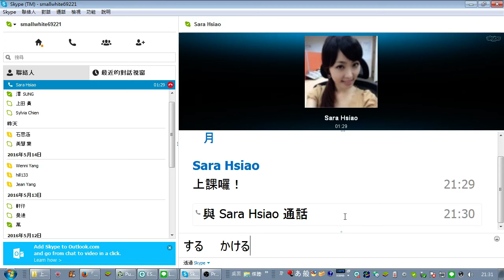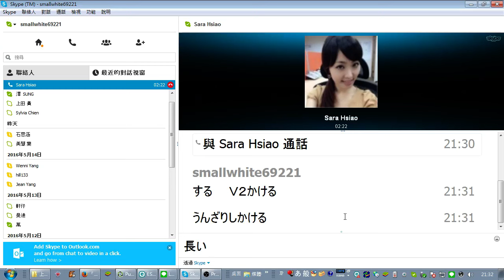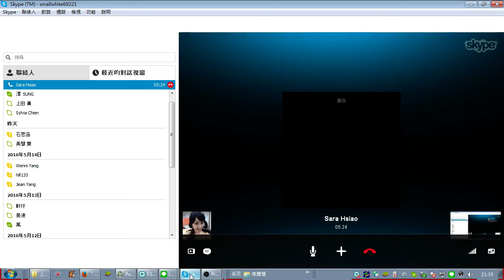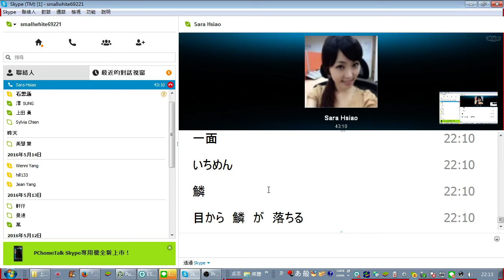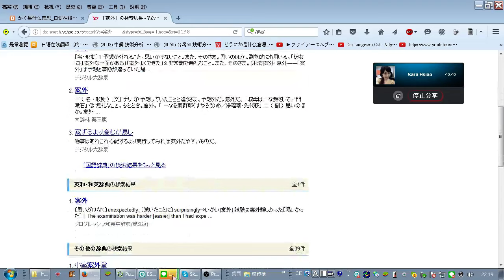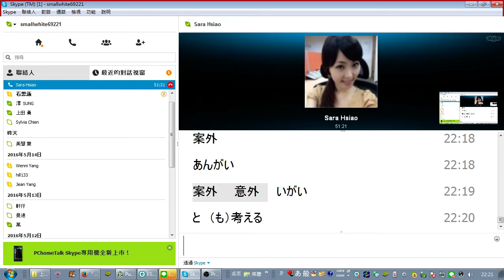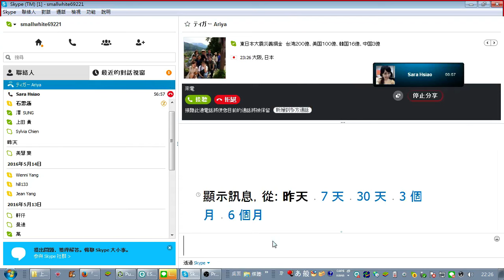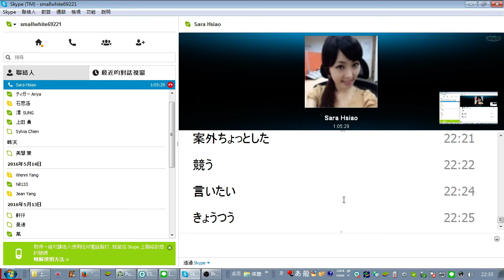上級學日本語 (2008年舊版 不是2018年新版) 第1課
本書是2008年舊版 不是2018年新版  兩本是不同的書 文章都不同.
兩本都看 會更好.因為N1太難 能多看一本 可以多拉一點 閱讀文章能力.

加入邱老猴日語教室會員  可以看N5-N1  30本教科書影片 詳細說明